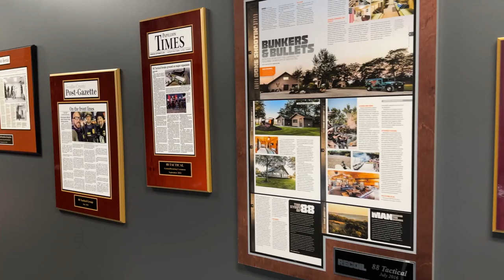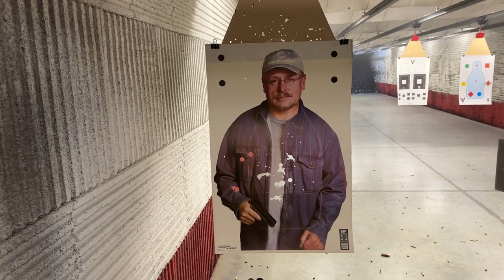The COOLEST Shooting Range I've EVER Seen! | 88 Tactical Omaha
In today's video I visit the coolest (by far) shooting range facility I have ever seen in person.  This is 88 Tactical, located in the greater Omaha Metro.  But they are SO much more than a shooting range.  If you are in the area, I highly recommend you check them out!

Oh and you get to meet my good friend, Aaron!  I get the feeling you'll be seeing him again real soon!

Thank you to @88Tactical for providing such a fantastic facility to the public.  We need more people like you.  (Any chance you would consider a facility in Iowa??)

Please note that no firearms or firearm accessories can be purchased directly through the above website, and therefore, this is in line with YouTube firearms guidelines.

Chapters:
0:00 Intro
1:55 We Made it to 88 Tactical
2:33 Overview
3:35 At the Range!
8:29 Closing Thoughts
11:01 Outro